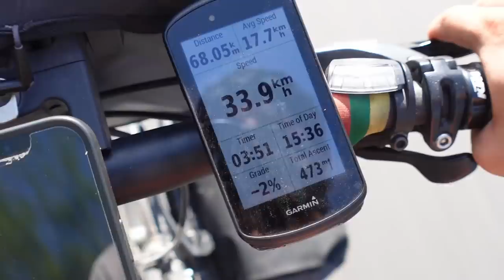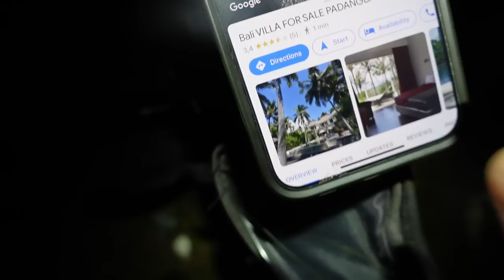Ramadanas baigiasi, o aš keltu į Balį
Ačiū!

Music of this video:
ES_A Wanderer - Peter Crosby
ES_0 Latency - Midnight Cycler